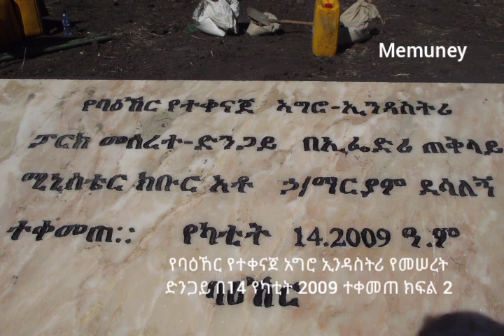የባዕኸር የተቀናጀ አግሮ ኢንዳስትሪ ፓርክ ግንባታ የመሠረት ድንጋይ የካቲት 14 ቀን 2009 ዓ.ም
የባዕኸር አግሮ ኢንዳስሪ ግንባታ  የመሰረት ድንጋይ የካቲት 14  ቀን 2009 ዓ.ም